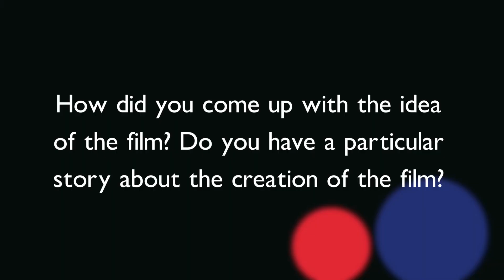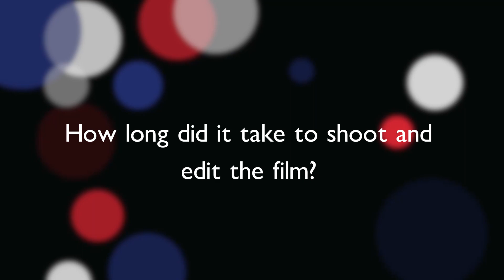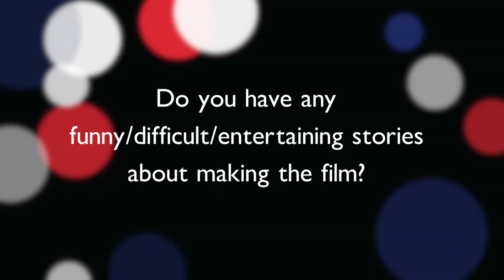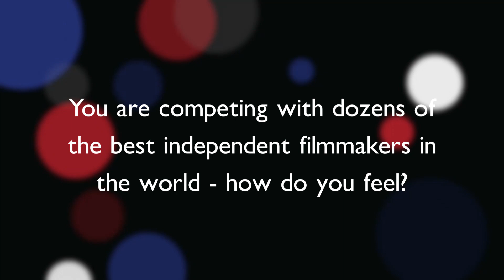ÉCU 2023 - Interview with "Caramelle" Marianna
Interview with Marianna about her film "Caramelle", selected for this year's ÉCU: The European Independent Film Festival